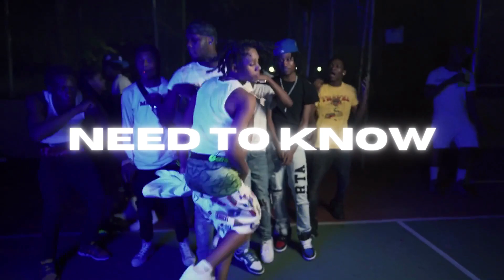[FREE] DThang x 26AR x Sample Drill Type Beat 2022 “ NEED TO KNOW “ (Prod By Eazy x Dottie)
You can use this beat for non commercial use only, If you want to release a song with this beat you have to buy or you will get COPYRIGHT.